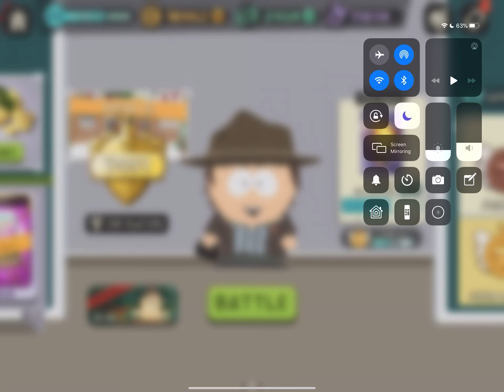SPPD: Inconsistent play gets you a draw